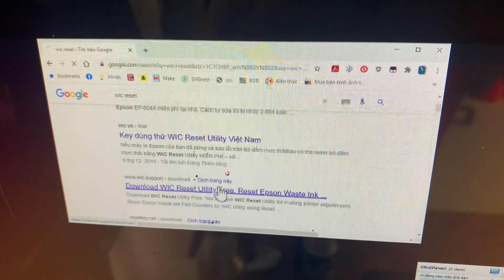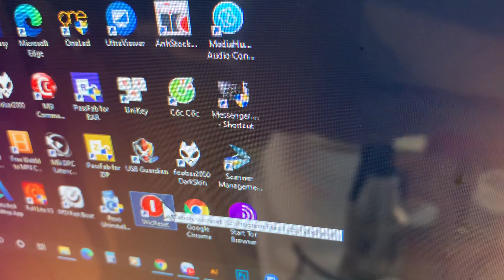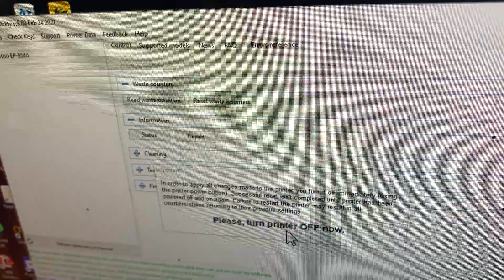Tải phần mềm reset epson ep804a-download phần mềm reset epson tại nhà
phần mềm reset epson 804a- vĩnh viễn miễn phí-software reset canon easy.
call zalo : 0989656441 tư vấn 24/24

Chia sẻ cách tự reset máy in canon g1010 báo tràn bộ đếm tại nhà dễ dàng
CALL ZALO TƯ VẤN KĨ THUẬT NẾU CẦN HỌ SẼ GIÚP ĐỠ :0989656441
Link mua dung dịch ngâm đầu phun được tặng kèm bộ đi kèm chứa để ngâm dung dịch
link mua đầu phun màu chính hãng từ nhà cung cấp